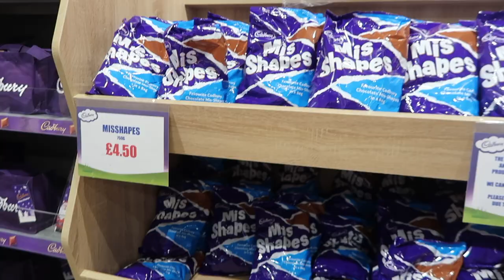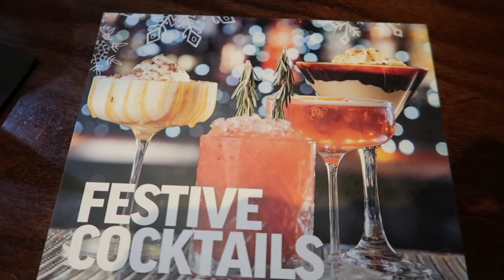Day 5 | Shop With Me at Braintree Village | Vlogmas 2022🎄❤️✨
Welcome to Vlogmas Day 5! Rob and I head to Braintree Village for a day of Christmas shopping with friends! We warm up with an M&S breakfast - yum and then hit the shops! We found some good discounts in Vans, Sketchers, Cadbury's and so many more!! We ended the day with a treat at TGI Fridays! Such a lovely day xo

-Charlotte xo